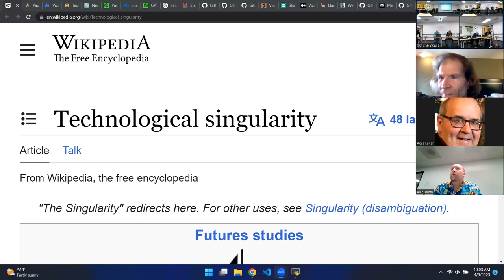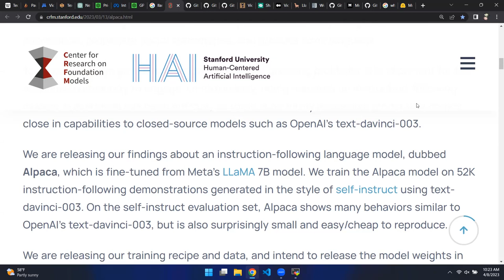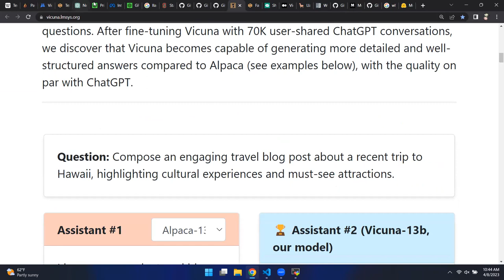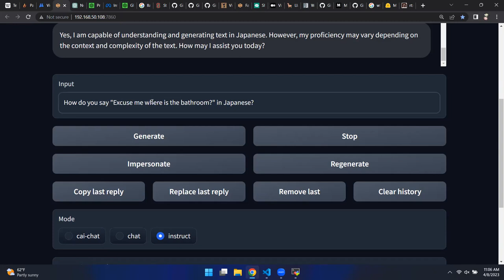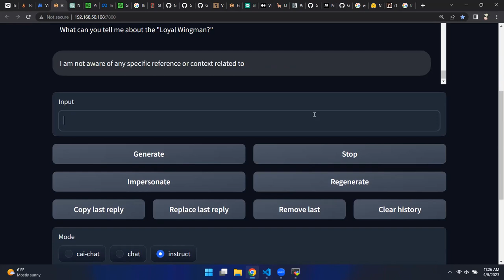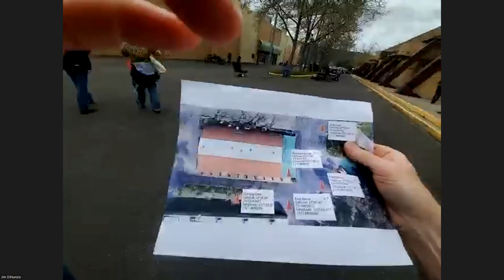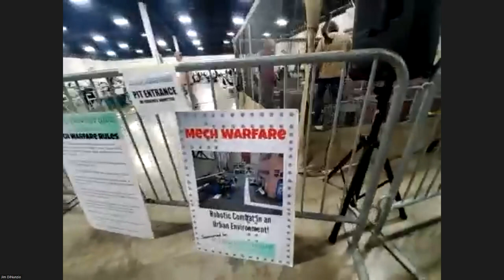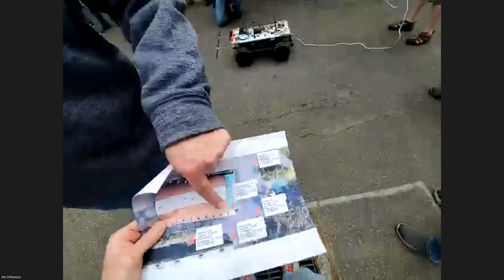RSSC @ CSULB! - Hybrid Meetup 2023-04-08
This meeting was held on Saturday, April 8th at 10:00AM PST.

Links to individual topics:

00:00:00 Club Meeting Introductions

00:00:53 (Alan) From leaked models to misappropriated chat logs we've seen Meta's Llama model grow from a curiosity to the lynchpin of a new generation of homegrown models with capabilities approaching ChatGPT.  Let's follow the progress from Llama to Alpaca to Vicuna, what this means and what the immediate future may hold.

01:38:15 Show'n'Tell: (Jim) Checking out the Bay area Robogames Magellan contest
02:22:00 Show'n'Tell: (Gabriel) Hawthorne High School Makers Faire
02:28:04 Show'n'Tell: (Ross) Retrofittiing his 12 year old turtlebot with ROS2
02:06:19 Show'n'Tell: (Jim) Walkthrough of Bay Area Robogames!

RSSC is an exciting and fun experimental robotics society formed in the late 1970's around the time when many computer clubs where being formed. The need for robotics specific club was met by forming one of the first robotics clubs in the world.

We meet once a month on the second Saturday of the month at California State University Long Beach. Parking is free on the street or paid on the university parking lots.

Our meetings start at 10 AM with classes, special interest groups on different robotics subjects from simple to very complex. At 12:30pm We also have a short business meeting followed by a short break then a competition plus a show and tell of the various projects our members are working on and it ends around 3:30pm.

Anyone interested in robotics and other latest technologies such as 3D printing, maker movement, Artificial Intelligence of any age group and skill level is welcome to come to our meetings! We also have presenters from student projects, Battlebot builders to Mars rover drivers and leaders from the robotics community. We have member experts in virtually all areas of robotics.

Stay up to date of what's going on by joining our mailing list!